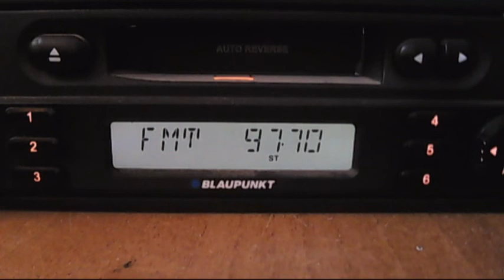FM DX SR p3 via sporadic-e